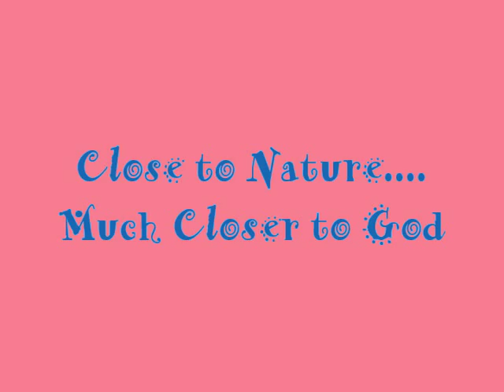Treasured Memories in just Five Days (",)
Exploring the vast terrain of twisting canyons and red rocks plateus of America's most magnificent national parks; Zion, Bryce Canyon, The Arches, Canyonlands and Capitol Reef National Parks. Added attraction of the Monument Valley in Arizona. Watch and Enjoy (",)